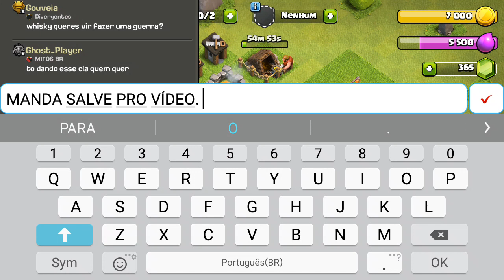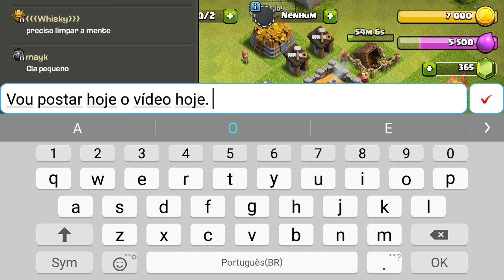COMEÇANDO DO ZERO CLASH OF CLANS #4 COMO ATACAR DE GIGANTES + ARQUEIRA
Eae blz aqui quem fala e o Renan,do Canal clash pront e dessa vez venho da continuidade a série , começando do zero..Fica até o final do vídeo e irei ensinar atacar de gigantes.

Nome do canal : Clash Pront